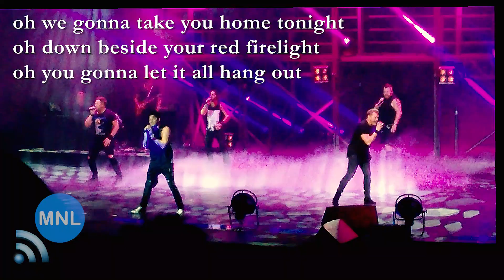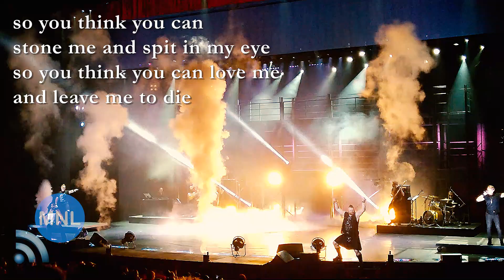[KARAOKE] QUEEN TRIBUTE (Tenors Of Rock) Momentum Live MNL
"Fat Bottomed Girls" (Queen)
"Bohemian Rhapsody" (Queen)
TENORS OF ROCK
Newport Performing Arts Theater
Manila, Philippines